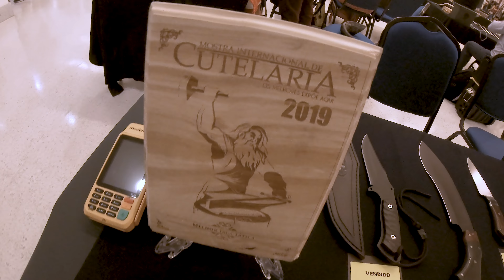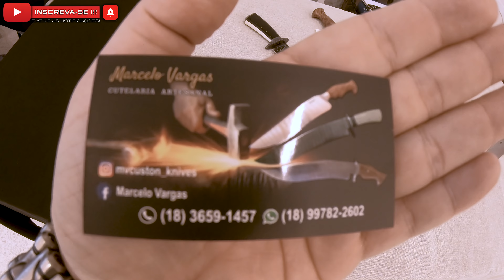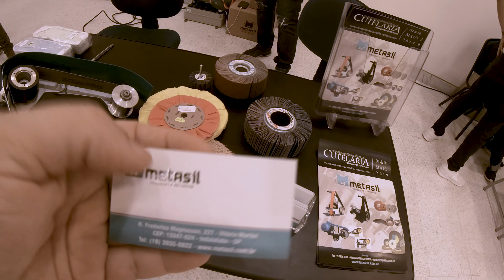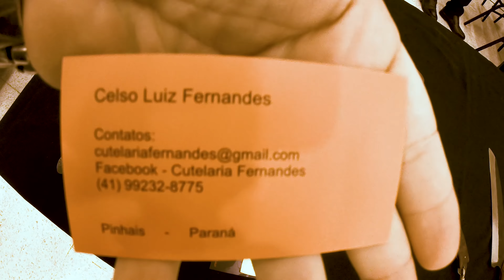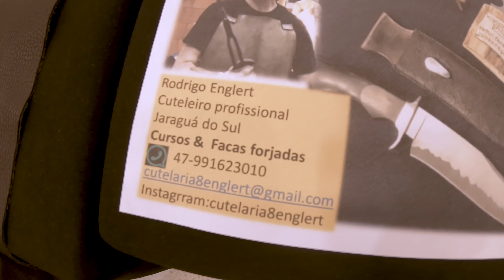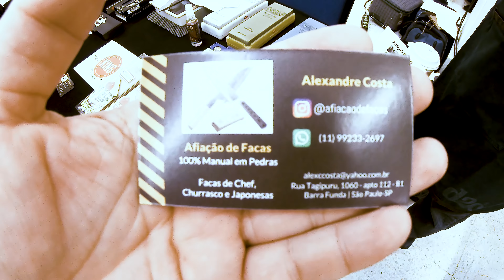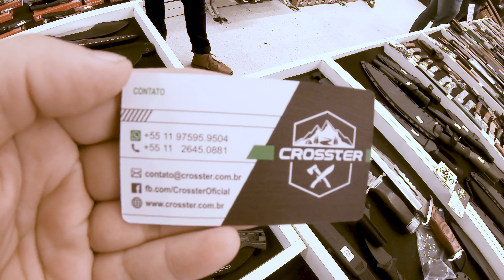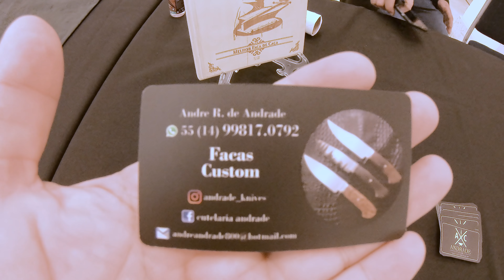Mostra Internacional de Cutelaria 2019 p YT (Facas, Machados, Canivetes, etc)